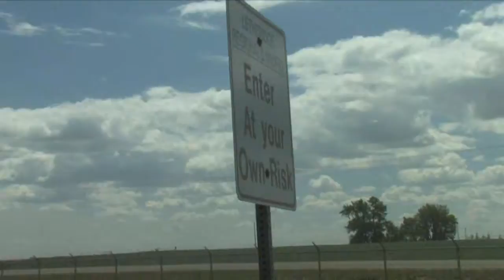CLR Episode 89-003: Take Care of Business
How an assertive leader does not wait to be told what to do but despises contrary circumstances, and standing up, brings the promises and intentions of the Word of God to bear for the benefit of others.